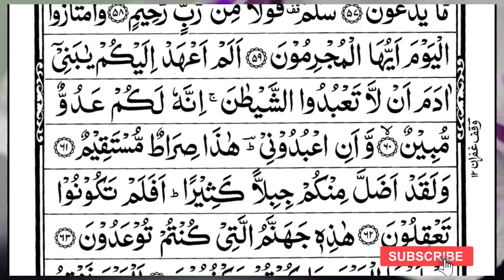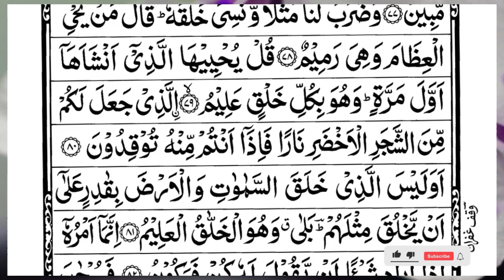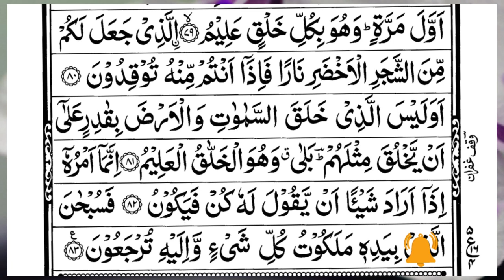Surah Yasin (Yaseen) | Full With Arabic Text | (Episode 4057 ) | Surah Yaseen Beautiful Recitation